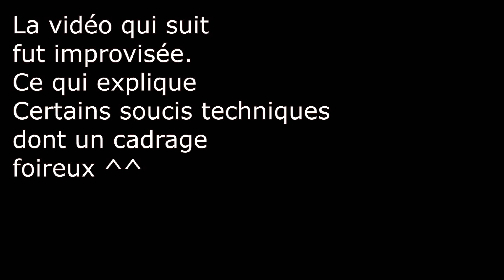LES FILMS DE DIVERTISSEMENT SONT-ILS FORCEMENT DÉBILES ?? (feat: Le mediavore, Yannick, Paul)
LES FILMS DE DIVERTISSEMENT SONT ILS FORCEMENT DEBILES